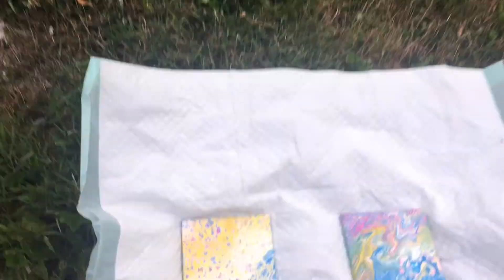2020 Fluid Art #73 - Dried Results from Coasters #3 & #4 from the Yellow, Pink, & Blue Series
In this video, I took the coasters from last weeks videos outside to show you how they look dry.  These ones are Coasters #3 & #4 from my recent 4 part series using Neon Pink, Sky Blue, and Cadmium Yellow Light Hue.  This set still needs to cure for about 2 more weeks before I can resin them.